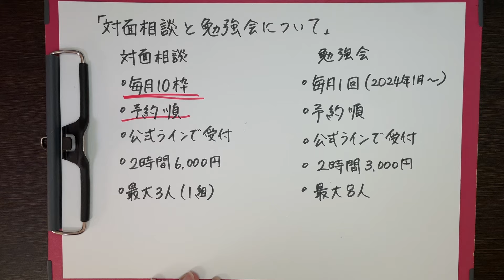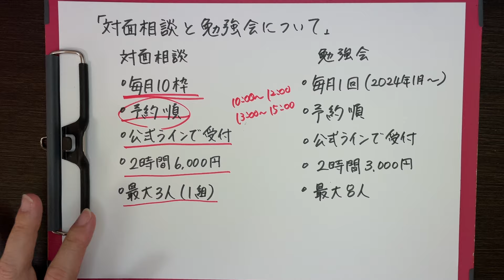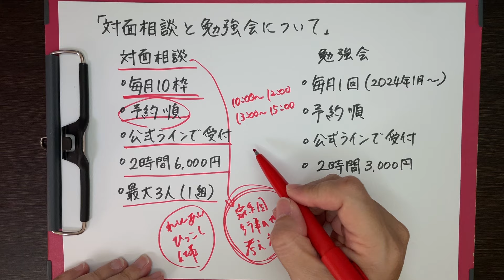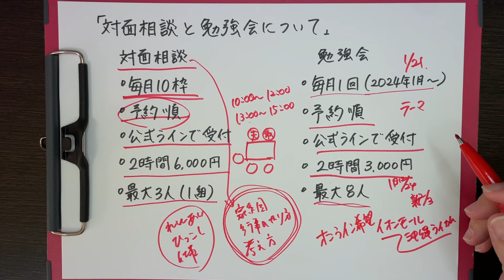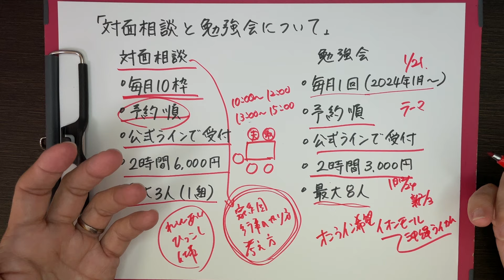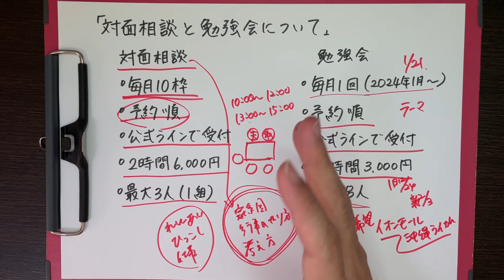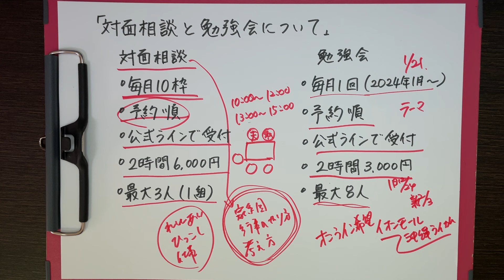対面相談と勉強会について〜申込方法や料金〜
沖縄-仏壇事ドットコム-ではYouTube配信の他に、個別相談などを行っています。

・公式ラインでの無料相談（文字・画像のみ・無料）
・対面相談（沖縄市高原にて・有料2時間6,000円）
・勉強会（イオンモール沖縄ライカムにて・有料2時間3,000円）
・その他（ご家族への説明など）

▼メンバーシップ（有料）で毎月ライブ配信に参加できます！